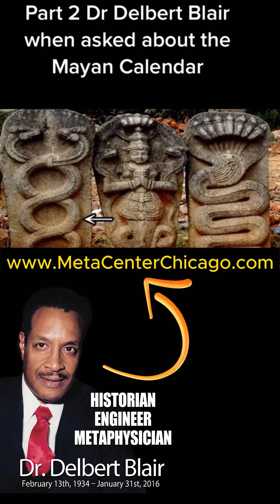The Mayan Calendar 2000 2012 2024 2036 2048 - Dr. Delbert Blair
Dr. Delbert Blair - Historian, Engineer and Master Metaphysician

for resources, books, metaphysical knowledge, monatomic gold, magnetics, diodes.